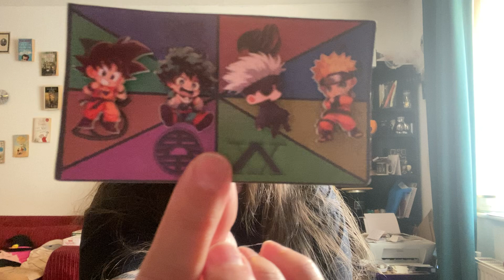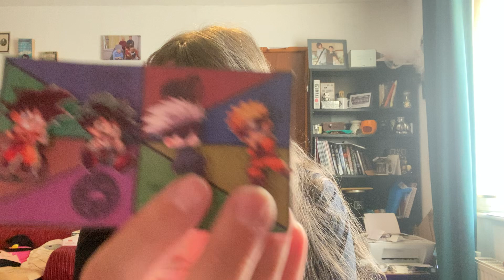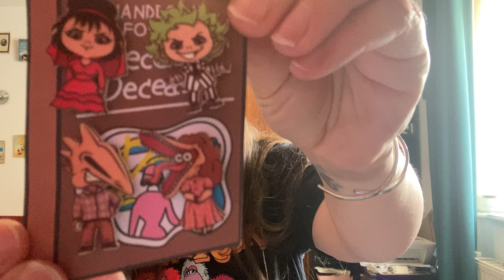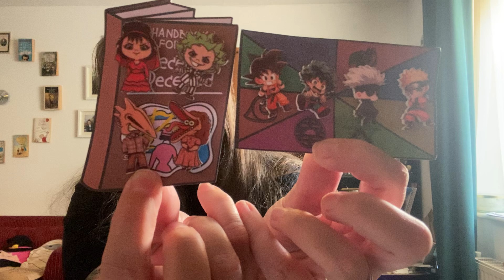July and August 2024 Stabby Pins Unboxing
The super cute and mega bargain Stabby Pins box. July and August 2024 unboxing. The Stabby Pins is only £6 a month and you get 4 pin badges!

Next months theme is CORALINE. Sign up before the end of September!